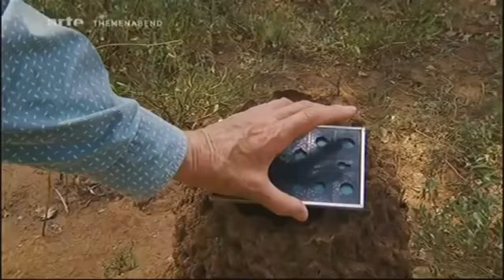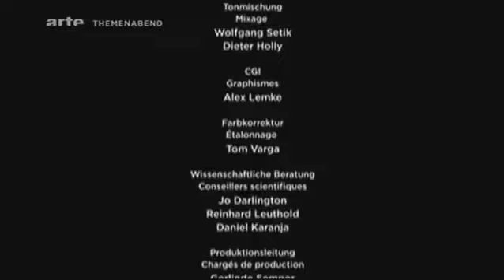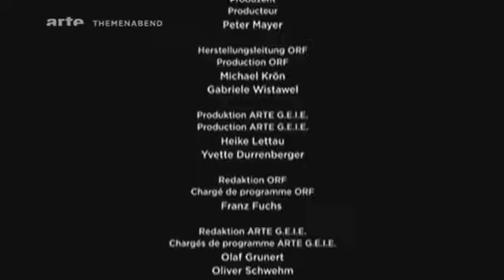Die geheime Welt der Termiten | Dokumentation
Insgesamt gibt es rund 2.500 verschiedene Arten von Termiten rund um den Erdball. Lange Zeit galten sie bloß als Schädlinge und unsympathische Vettern der Ameisen, mit denen sie jedoch nicht einmal verwandt sind. Termiten sind effiziente Zellulose-Verwerter. Das schafft vor allem Probleme in Ländern wie den USA, in denen Holzhäuser Standard sind. Der Termitenbefall tragender Holzteile eines Einfamilienhauses kann über Jahre unentdeckt bleiben. Die angerichteten Schäden sind oft enorm.
In den Regenwäldern Borneos stellt sich die Situation ganz anders dar. Hier bewohnen Termiten hohle Baumstämme und haben sich auf den schnellen Nahrungstransport spezialisiert. Ihre Transportwege sind penibel bewachte Hochgeschwindigkeitsstrecken. Die Verkehrsströme sind exakt festgelegt, und das Einbringen der "Ernte" erfolgt durch genau strukturierte Arbeitsteilung der einzelnen Kasten.
Die Hügel bauenden Termiten in der afrikanischen Savanne wiederum sind Architekten der Sonderklasse. Ihre bizarren Festungen bestechen durch ein genau durchdachtes Lüftungssystem, das es der Kolonie erlaubt, nährstoffreiche Pilzkulturen anzulegen. Makro-Spezialist Wolfgang Thaler führt den Zuschauer in die innerste Kammer eines Termitenbaus, in der die Königin für den Fortbestand der Kolonie sorgt. Noch nie zuvor wurde mit einer Kamera festgehalten, wie das Leben in einem Termitenbau abläuft. Denn wird der Bau geöffnet, verschwinden die Termiten in den weiten Tunneln des Nests. Doch Filmemacher Wolfgang Thaler hat sich von zwei routinierten Termiten-Forschern begleiten lassen, um das Rätsel der geheimen Welt der Termiten zu lösen.

Mit freundlicher Genehmigung der ARTE G.E.I.E. und der World Cent Productions